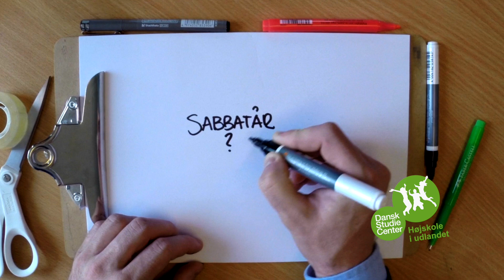Udnyt dit sabbatår - Dansk Studie Center